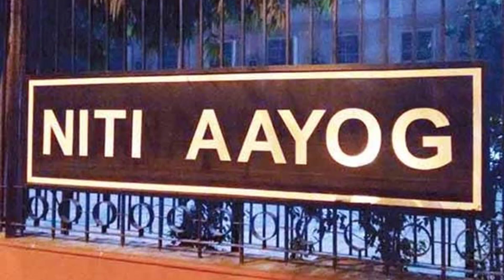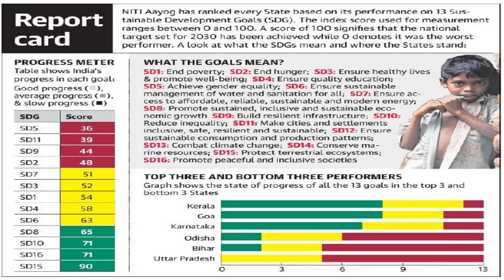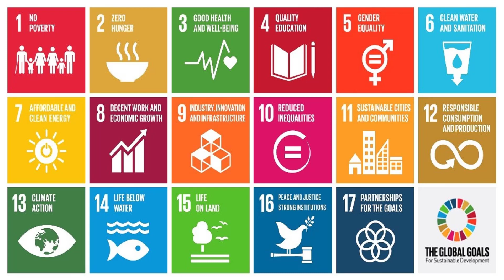NITI Aayog Report on Sustainable Development Goals | SDG Index India 2018